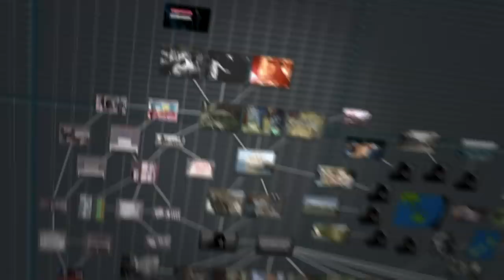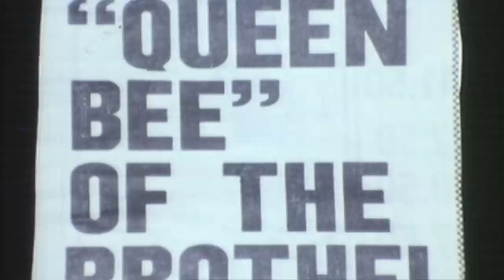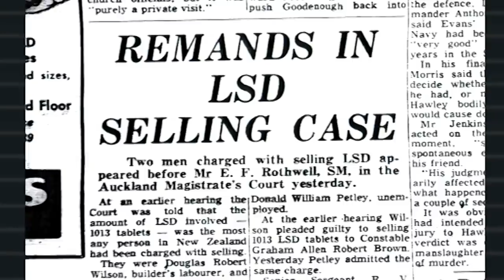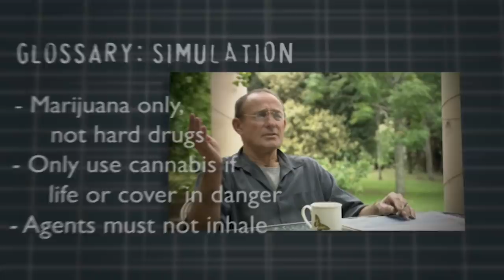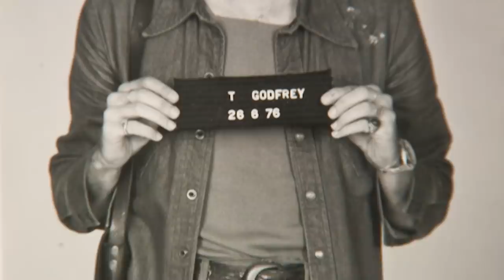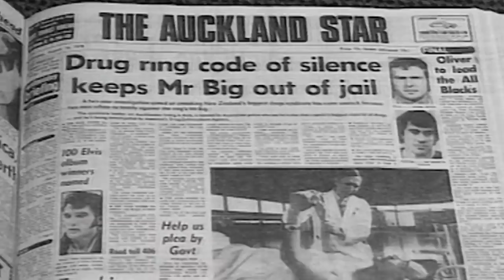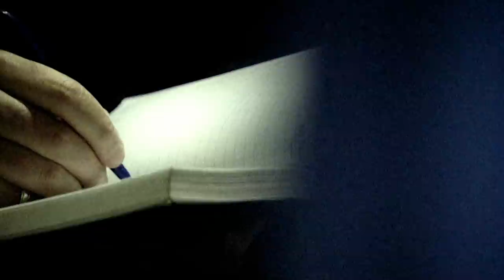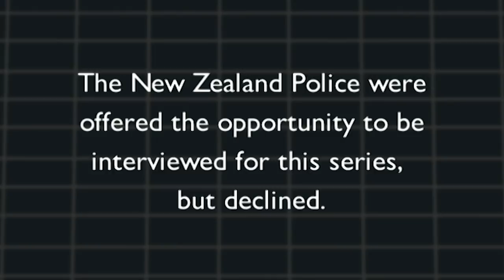Crime Down Under: Undercover (Crime Documentary) | Real Stories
What is the price of living a lie? Undercover, a three part documentary series, explores the human cost of the controversial New Zealand Police Undercover Programme, as told by former agents. In Episode One, Going Under, the official undercover programme is launched in the 1970s, as agents begin the war against drugs and take on the might of the Mr Asia crime ring.

A shocking series which goes behind the headlines to find out what it is really like to work as an undercover agent. These are tales from the criminal underworld as told by the people who lived it – and living a lie among dangerous criminals is not for the faint-hearted!

Undercover cops have provided material for countless movies and TV dramas, and their real stories are just as gripping. The show features candid interviews with former agents and their operators, as well as dramatic stylisations of key events. There are stories of friendships made and broken, betrayals, frustrations, and the agents’ ultimate dedication to a cause to make the world a safer place.

This series explores what happens to police officers permitted to take drugs and live long-term, elaborate lies in order to catch criminals. Can testimony from these cops hold up in court? Where does the responsibility for the drug abuse and psychological trauma among undercover agents lie? Their answers – and the stories they tell – will shock, surprise and inspire.